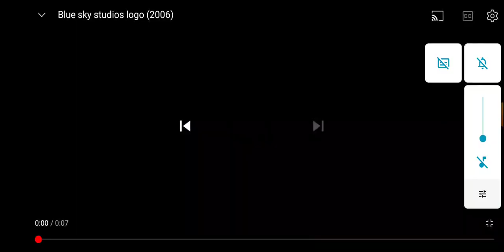20th Century Fox/Blue Sky Studios (2006)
Taken From Football Run 2: Temper Tantrum on NickToons